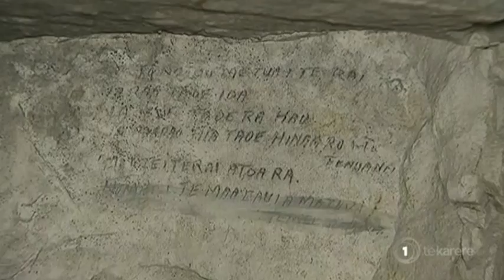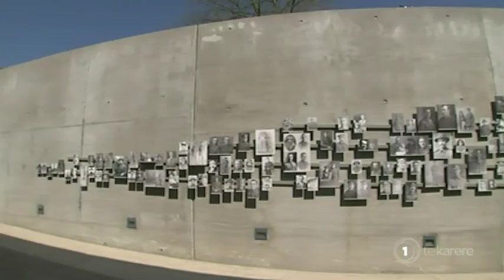Centenary of WW1 Arras trench commemorated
The French town of Arras holds a special place in the history of WW1. It's where tunnellers dug beneath the town to give Allied soldiers an advantage. 500 NZers were part of the tunnelling labour force. 100 years on, Māori descendants of those excavators were at Arras to commemorate their efforts. Hania Douglas reports.